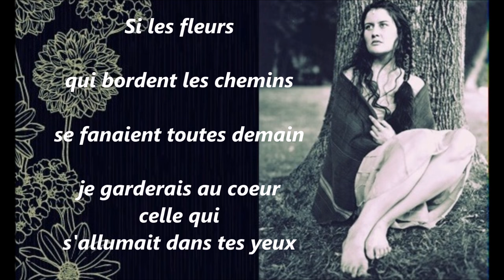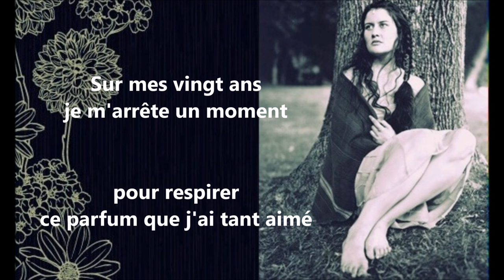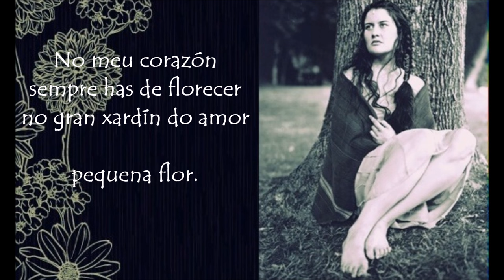PETITE FLEUR. Jill Barber. Lyrics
Pra Churriñas, co meu amor.